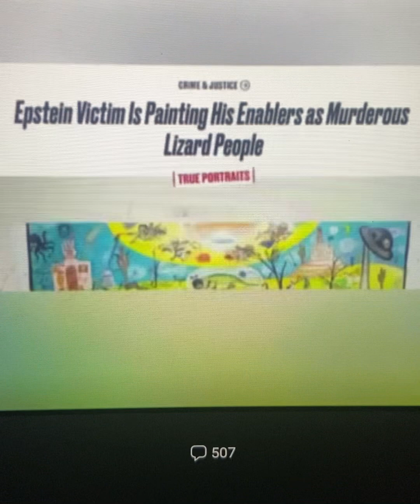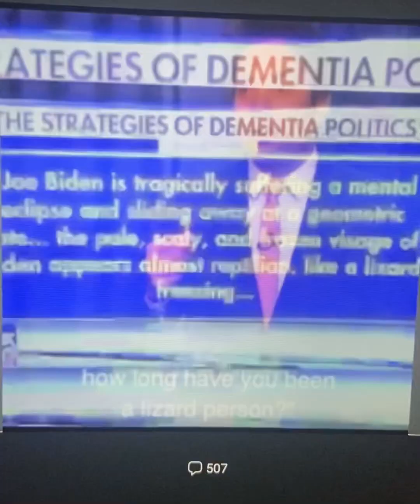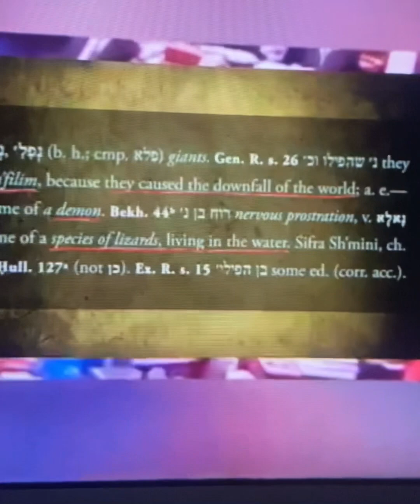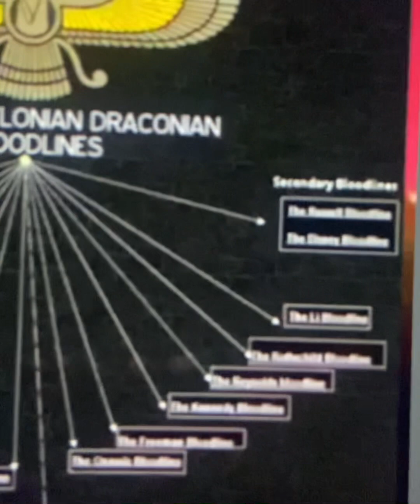Didn’t know David Icke existed before my awakening. NOW I think ALOT of people owe him apologies🦎😅